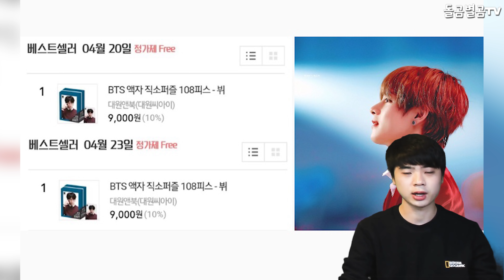【ENG】소통왕 BTS 뷔, 작업곡 깜짝 공개?!! +4일째 베스트셀러 실화? BTS V, surprise release of the song? 방탄소년단 뷔 직캠,돌곰별곰TV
정대규

감사합니다.

네이버 파파고 다국어 번역 :

Communication King BTS V, surprise release of the song? +4 Days Best Sellers True Story?

通信王、バンタンV 突然公開?4Days ベストセラーズTrue Story?

通訊大王BTSV,驚喜發佈歌曲?+4天暢銷真傳?

감사합니다^____^

감사합니다.